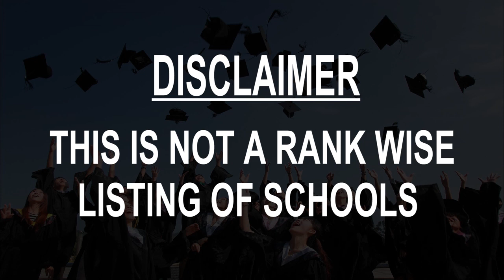Schools around Petrosani, Romania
Must Watch.. Best Schools around Petrosani

Click on Bell ICON to get the notification of New Videos.This is not rank wise listing of Top Schools in Petrosani, it's the list of best Schools around Petrosani as per the ratings given by our users.

Listed Schools:

Şcoala Generală Clasele I-VIII Carmen Sylva
Str. Independentei, 37, Petrosani, Hunedoara

Middle School Number 7
Strada Venus 9

School No.6
Str. Independenței

IG Middle School Duca
Strada 1 Decembrie 1918 98

Mihai Eminescu National College
Strada 1 Decembrie 1918 73

School I.G.Duca
Strada Ștefan Octavian Iosif 4

School Sports Club
Strada 1 Decembrie 1918 79

Sala de sport
Strada Independenței 12B

Swimming Pool
Strada Viitorului 1

College of Informatics Carmen Sylva
Strada Slătinioara 10